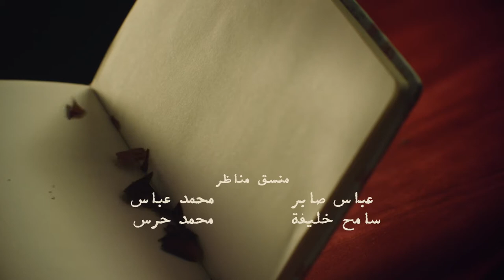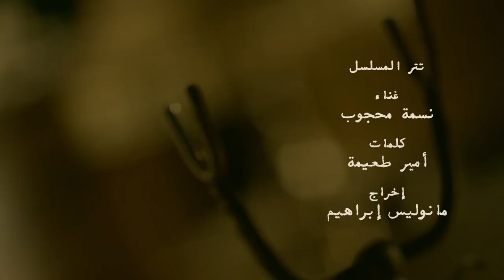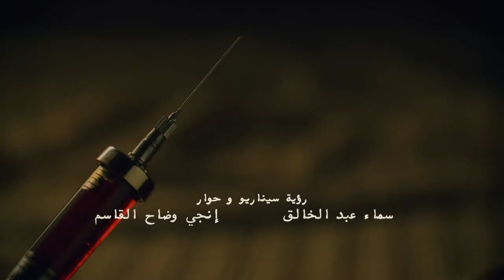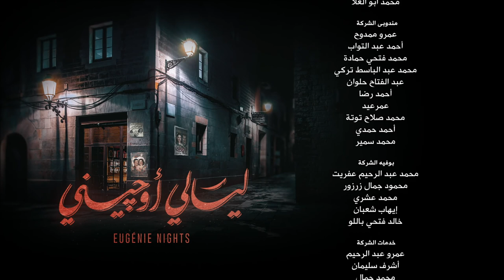Layali Eugenie ليالي أوجيني Layaly Eugeny 2018 _ Episode 08